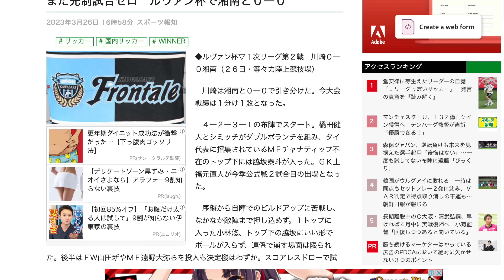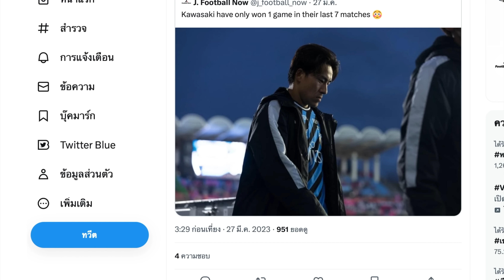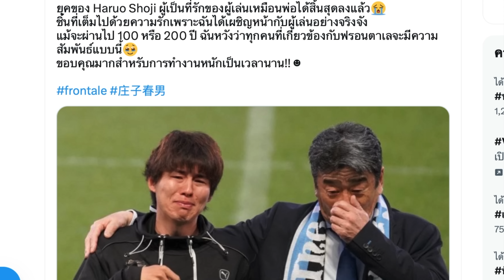ลาฟรอนตาเล่1000%(มีคลิป)!! ชนาธิป..ไปทีมชาติแป๊ปเดียว โอนิกิ+ทีมงานฟรอนตาเล่ Bye Bye Frontale